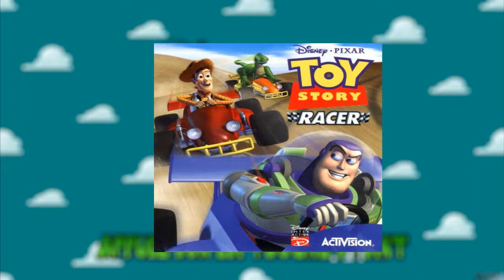Toy Story Racer OST - Screen Title